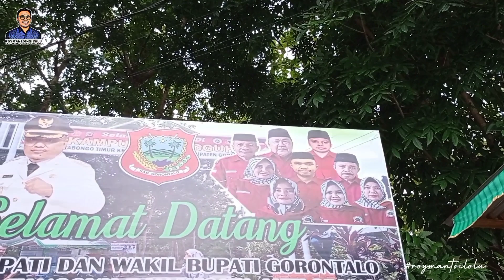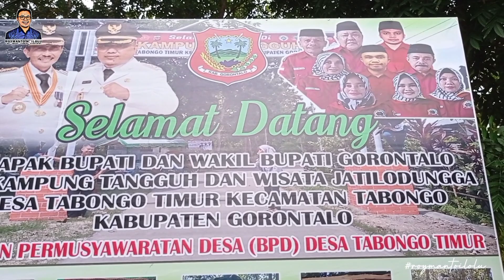KAMPUNG TANGGUH & WISATA ALAM JATILODUNGGA DIRESMIKAN OLEH BUPATI GORONTALO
Bupati dan Wakil Bupati Gorontalo Melakukan Kunjungan Kerja di Kecamatan Tabongo. Kegiatan ini dirangkaikan dengan Peresmian Kampung Tangguh dan Wisata Alam Jatilodungga Di Desa Tabongo Timur Kecamatan Tabongo Kabupaten Gorontalo.